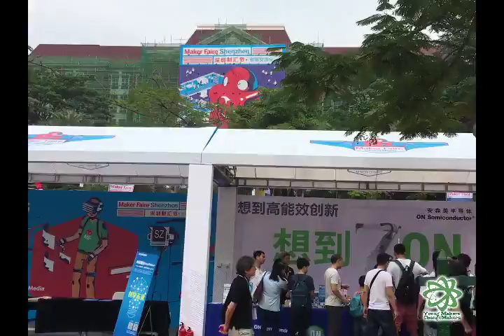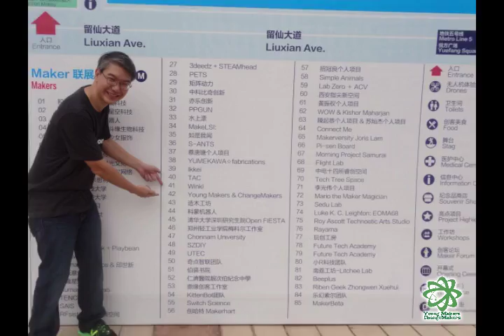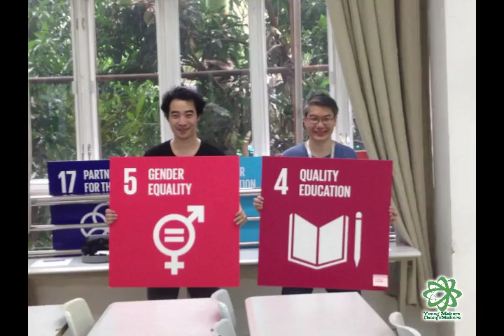Maker Faire Shenzhen 2017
Memories from Young Makers & ChangeMakers' visit to Maker Faire Shenzhem 2017, including:

- our Laser-Cut Bots Go Green Workshop and booth in conjunction with Ogilvy's Hong Kong team led by Manolis and Vivi: what will the face of future robots look like?

- speaking about inclusive making with Technovation x GirlsMakeTech; and

- catching up with cool maker ecosystem builders like Bunnie Huang (author of Hacking the Xbox), Naomi Wu (aka Sexy Cyborg), Eric Pan (SEEED and MFSZ organiser), Zach Shelby (CEO of Micro:Bit Education Foundation), Takasu Masazaku (with his ubiquitous brainwave cat ears), and Li Ji (Tsinghua Open FIESTA).